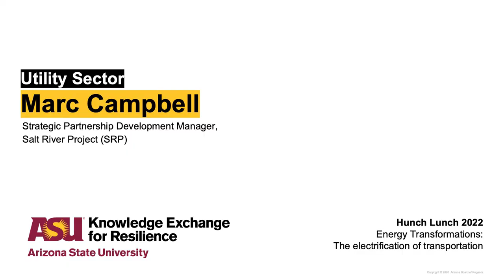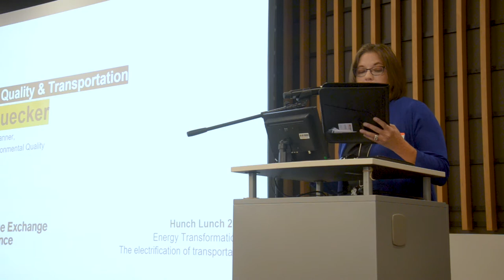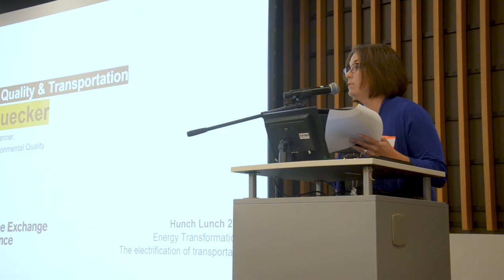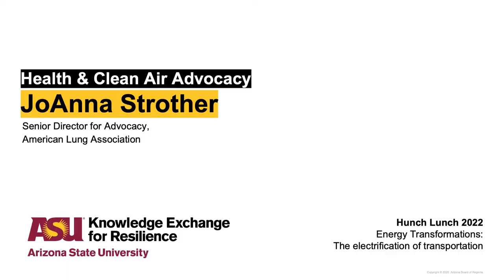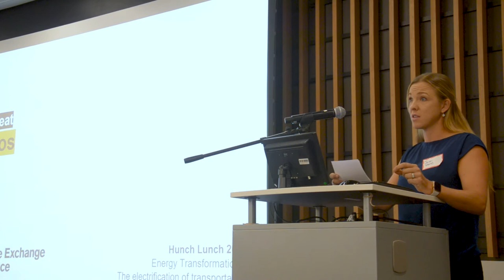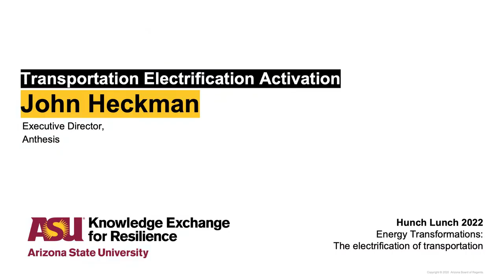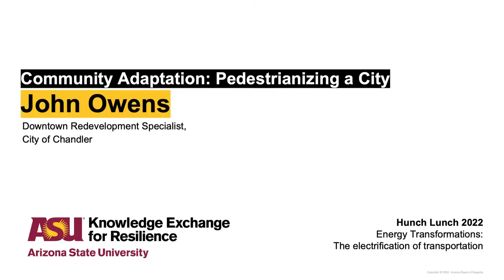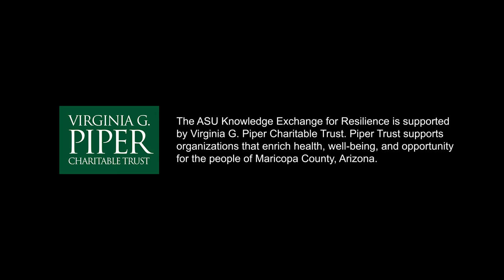Hunch Lunch 2022 | Energy Transformations: The electrification of energy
As energy
generation becomes increasingly decentralized, and the need to
 decarbonize our transportation sector grows, what challenges and
 opportunities should we prepare to meet? We partnered with Salt River Project to explore this question and more at our annual Hunch Lunch.

The first step in exchanging knowledge is sharing hunches —
ideas rooted in experience that have not yet been tested. Hunch
 Lunches facilitate this kind of exchange between sectors, breaking
 down knowledge silos and highlighting diverse forms of expertise.

This year, local experts in energy generation, electric vehicles, air quality, fossil fuels, community planning and more shared their hunches in 5-minute flash talks designed to inspire curiosity and spark new connections.

The mission of the Knowledge Exchange for Resilience is to support Maricopa County, Arizona, by sharing knowledge, catalyzing discovery, and building solutions to catalyze change in order to build community resilience. We work to support profound and enduring change across organizations to bring resilience dividends.

The ASU Knowledge Exchange for Resilience is supported by Virginia G. Piper
 Charitable Trust. Piper Trust supports organizations that enrich the health,
 well-being, and opportunity for the people of Maricopa County, Arizona.